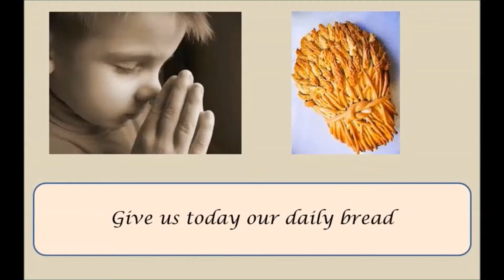Video Reflection for Sunday 4th July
Welcome to worship for Sunday 4th July - we continue to read the story of David